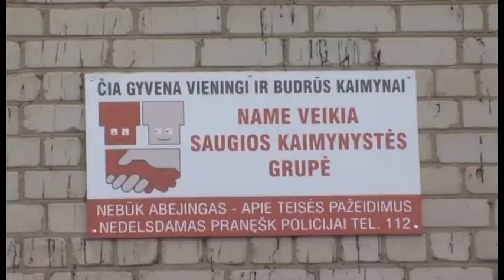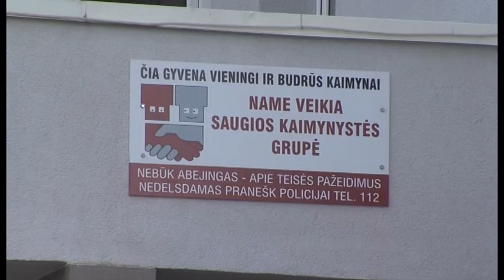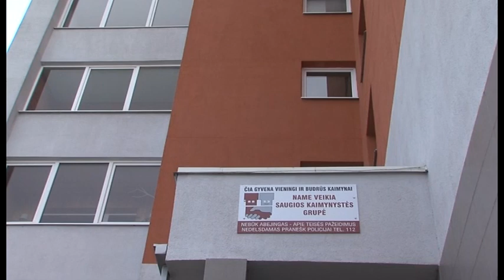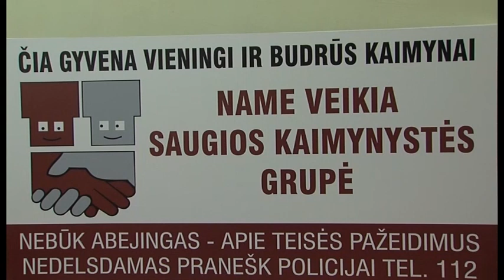2015-04-15 Marijampolės TV žinios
- Saugios kaimynystės grupės – lengvesnis kasdienių problemų sprendimas ir nusikalstamų veikų prevencija.
- Miškininkams atkurti mišką padeda talkininkai.
- Marijampolės „Sūduvos“ tinklininkai pirmą kartą kovos dėl Lietuvos čempionų vardo.
- Kultūros diena su pačiais mažiausiais.